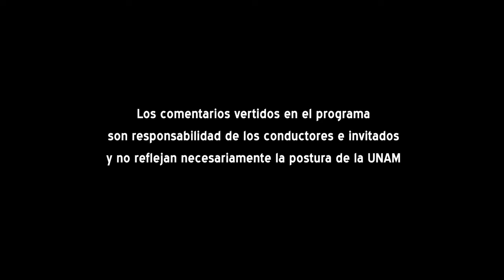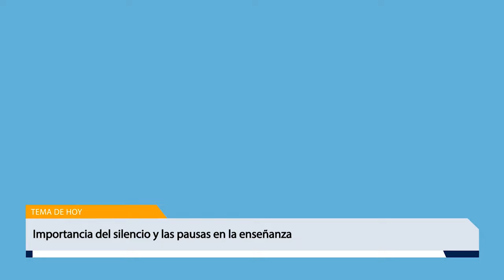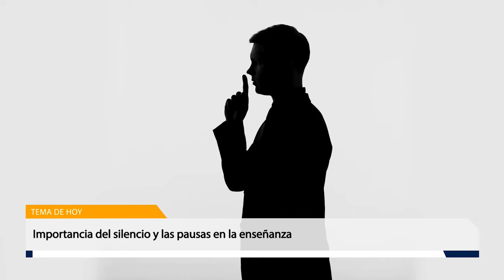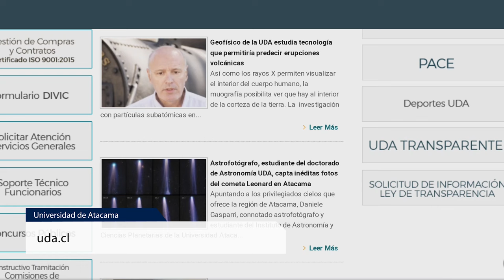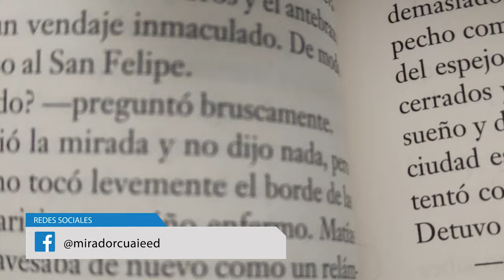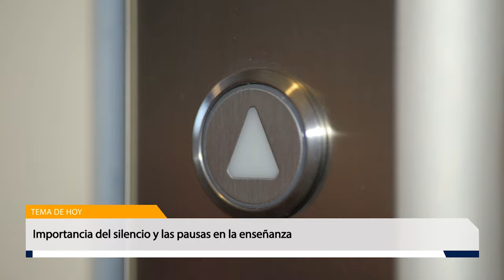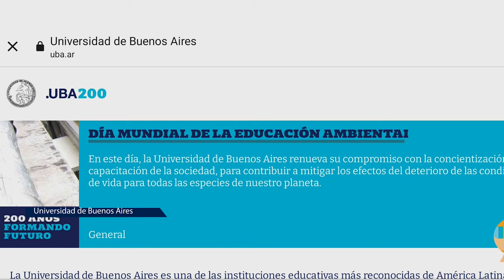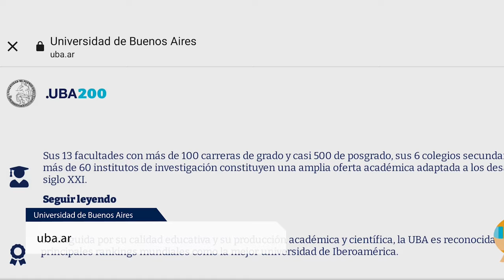09.- Importancia del silencio y las pausas en la enseñanza | Temporada 4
Les presentamos el noveno programa: “Importancia del silencio y las pausas en la enseñanza" de la Serie "Tertulia de Educación Universitaria Temporada 4". Producción de Mirador Universitario de la CUAIEED, transmitido en 2022.

SINOPSIS: Se comentará la importancia de los silencios y pausas en los procesos de enseñanza, aprendizaje y evaluación, y sus implicaciones educativas para el profesorado y estudiantado.

Transmitido el 05 de Marzo 2022 por TVUNAM y 10 de Marzo 2022 por Canal 22.1

Participantes: Mtro. José Rogelio Lozano Sánchez, Mag. Rebeca Anijovich, Dr. Francisco José Lería

Productor General: Julio César Pérez Navarro
Postproducción: Mario A. Pereda Sánchez
Diseño Original de imagen: Jacqueline Garrido C.